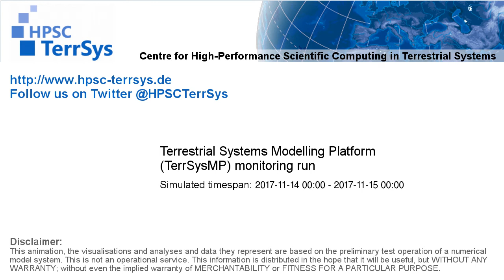TerrSysMP monitoring run 2017-11-14 - terrestrial evapotranspiration - NRW (24h)